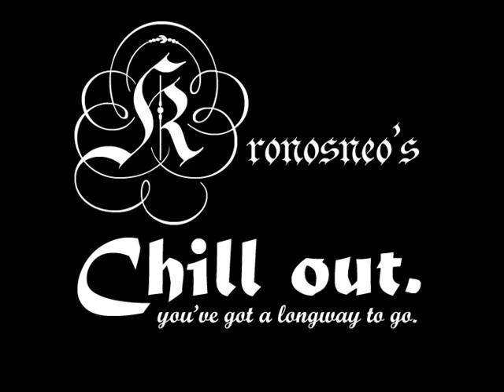Motif The sign Chillout Mix